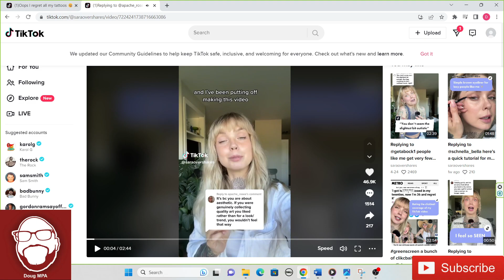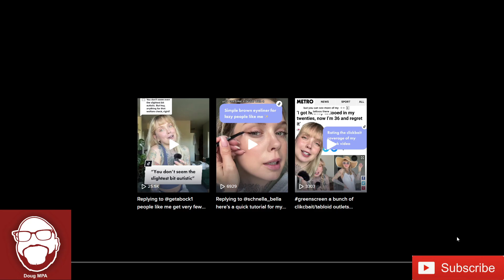36 Year Old Regrets Her Tattoos After Smashing Into the Wall!!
This one comes from the dumpster called Tik Tok. A 36 year old girl regrets her tattoos because she feels they don't reflect what she wants out of life today!